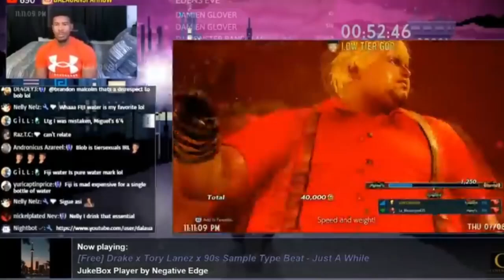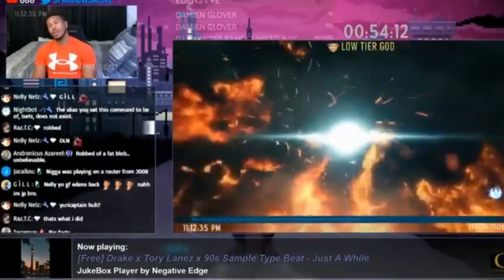LTG Raging Blast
We got more salt than rage but neither can be contained.